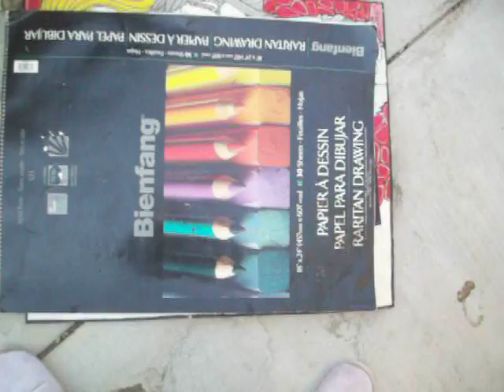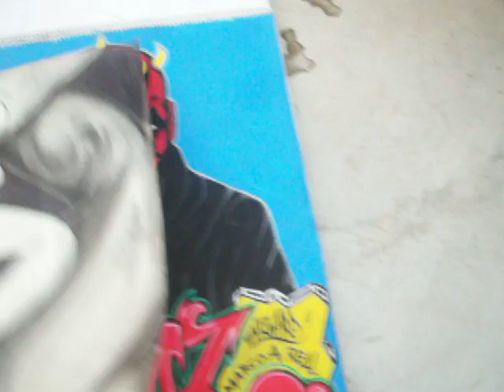Please check my big Sketch Book of art graffiti & chicano art & characters